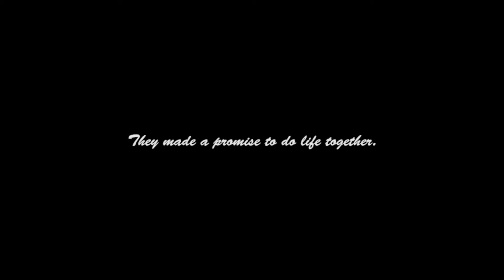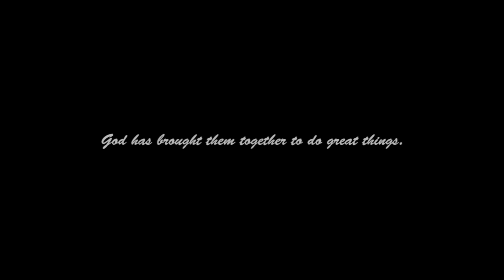Chris & Rhea Wedding Highlights